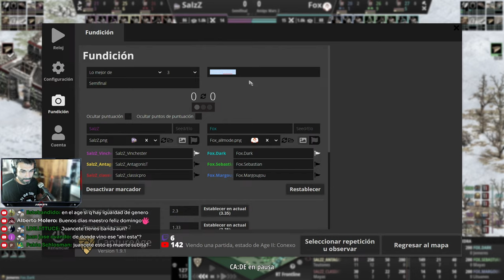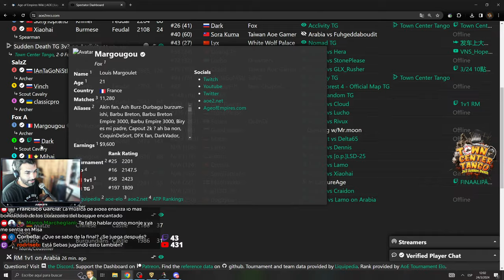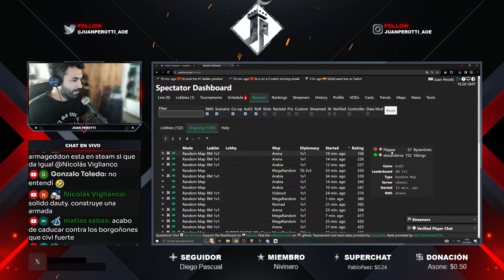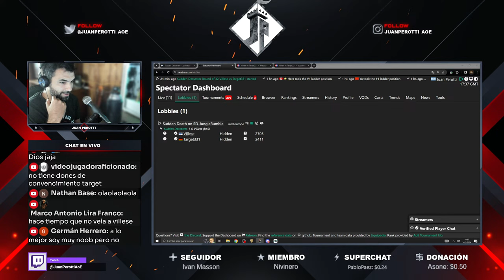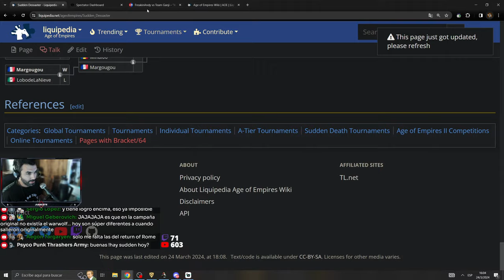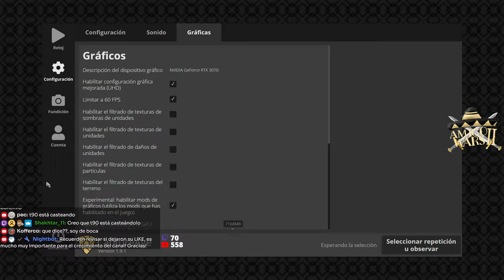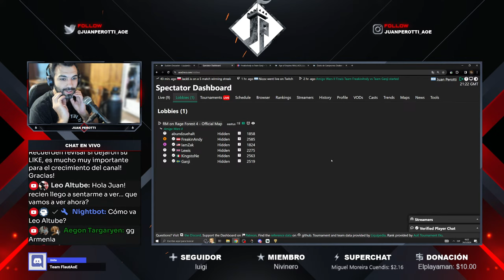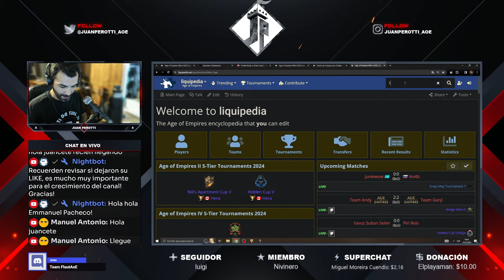Amigo Wars 2 - Andy vs Ganji [Final] + TownCenter Tango - Fox vs SalzZ [3° lugar] + Sudden Dessaster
Información del evento:

Amigo Wars es un torneo 4v4 de Age of Empires II que se juega exclusivamente en el mapa Selva Negra. Seis capitanes invitados seleccionan sus equipos entre miembros activos de la comunidad de Rage Forest.
Premio: $1,431 USD
Organiza: Villiams & Somero

- "Sudden Dessaster es un torneo 1 vs 1 de Age of Empires II organizado por JonSlow, jugado en el modo de juego Muerte Subita, donde destruir el centro urbano del oponente te hace ganar la partida
Premio: $2500

Town Center Tango es un torneo 3vs3 de Age of empires 2 jugado en formato muerte subita hosteado por JaMMiN_AoE